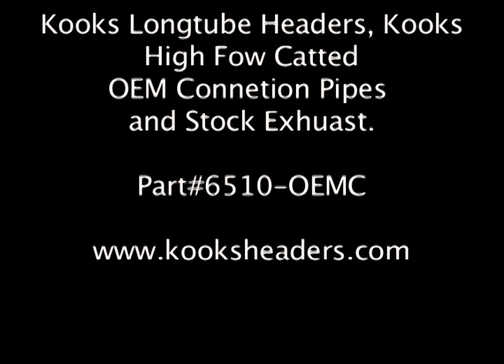2010 Camaro SS with Kooks Headers and OEM Catted Connection Pipes.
Check out the brand new 2010 Camaro SS with Kooks Longtube Headers, Kooks OEM Catted Connection Pipes and the Stock Cat-back Exhaust.  THis is just one of the systems that Kooks offers.